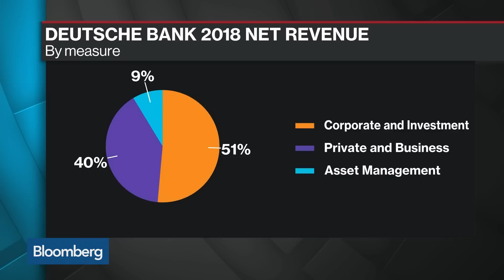Deutsche Bank Weighs Bad-Bank Unit in Revamp: FT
Jun.17 -- Deutsche Bank AG is reportedly considering creation of a "bad bank' in order to wind down legacy assets as part of a broader overhaul expected to be announced next month. Bloomberg Opinion columnist Elisa Martinuzzi reports on "Bloomberg Surveillance." Her opinions are her own.